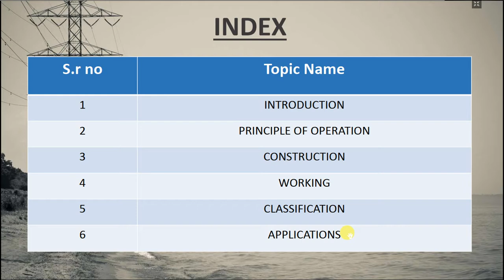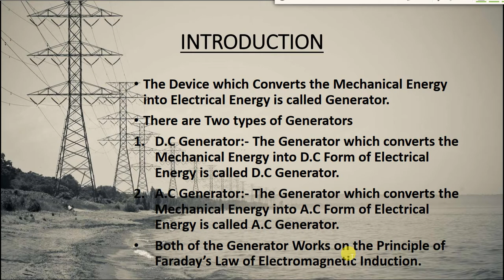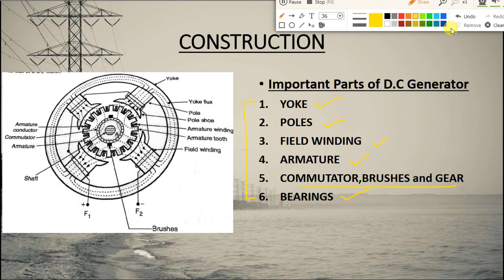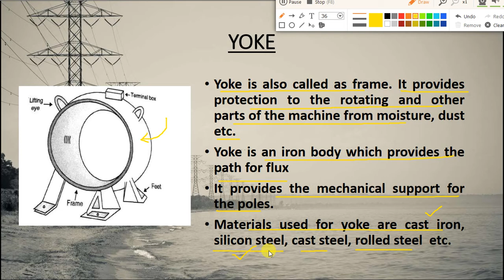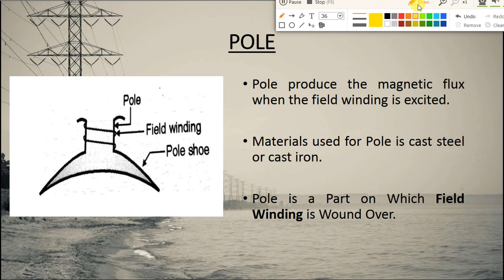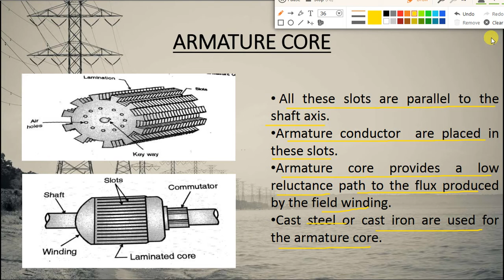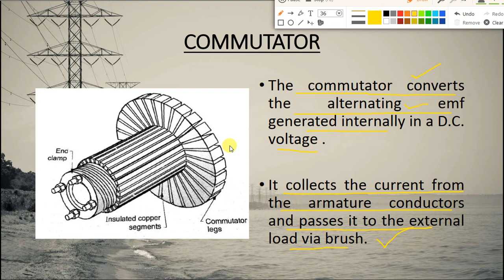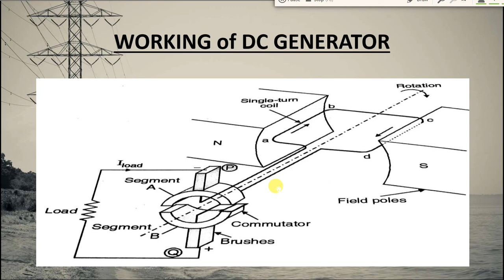Electric Generator Introduction/ Engg. machine class2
E for Engineering Study tips live class streaming
this is an online streaming only for study purpose this vedio is related to engineering subject class dubject power system and machine.diploma and degree and for preapration of technical online classes/JE/AE/ssc.etc...